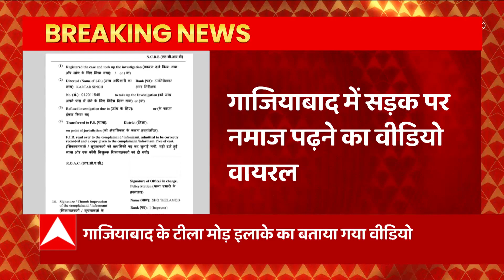Dengue के बढ़ते मामलों पर CM Yogi ने लिया संज्ञान, हालत देखते हुए सीएम करेंगे बैठक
Dengue के बढ़ते मामलों पर CM Yogi ने लिया संज्ञान, हालत देखते हुए कुछ देर में अधिकारियों संग सीएम करेंगे बैठक